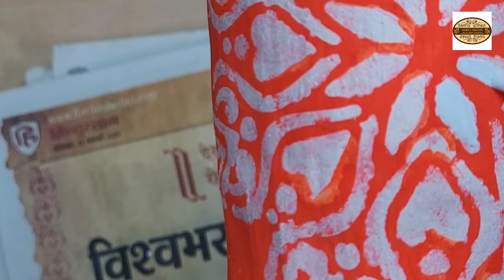plastic bottle craft ideas easy| planters decoration ideas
waste plastic bottle ko reuse kar ye planter maine banaya h .. ismein kuch cut mirrors ,acrylic colour , wall putty ko use kiya gaya hai